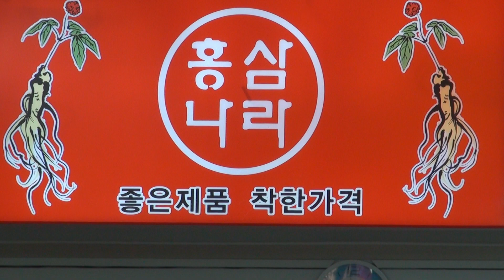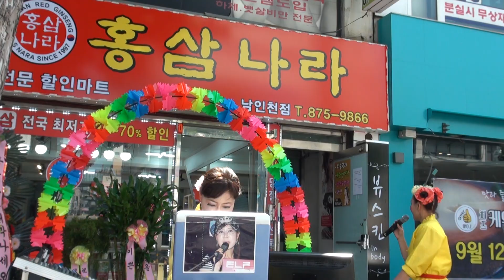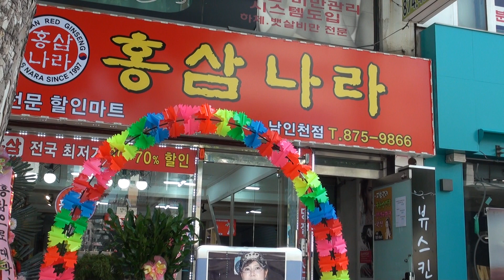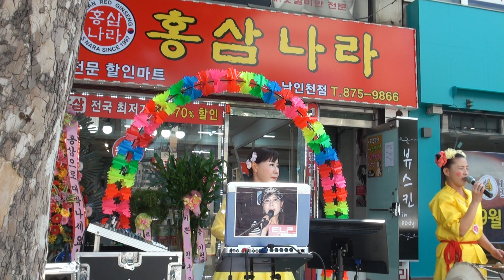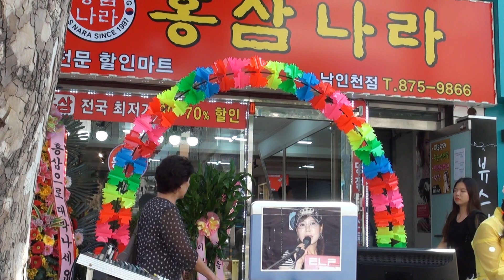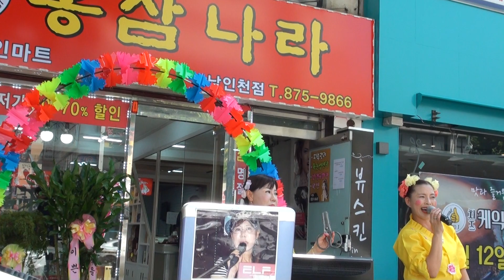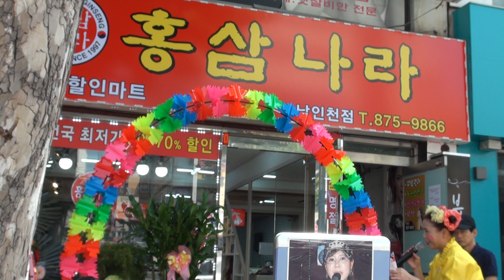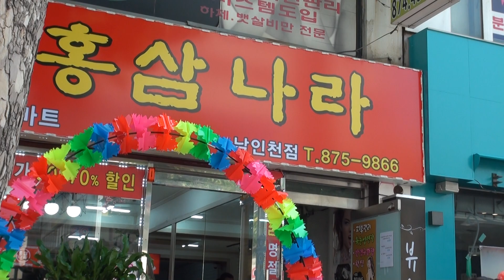이쁜이 품바.& 김소리 품바 홍삼나라 주안점오푼행사 17-9-1편집자 장털보